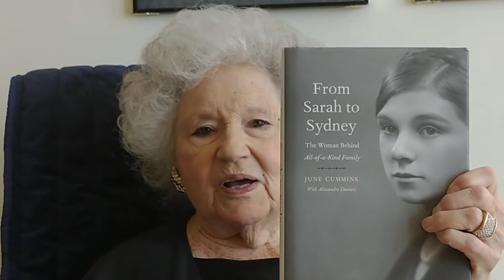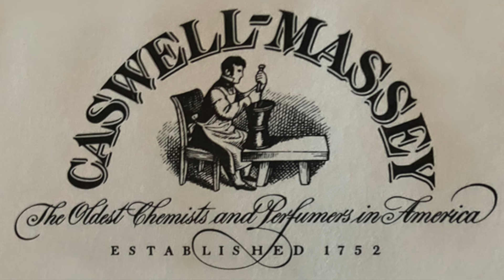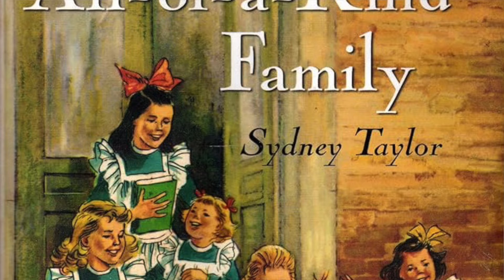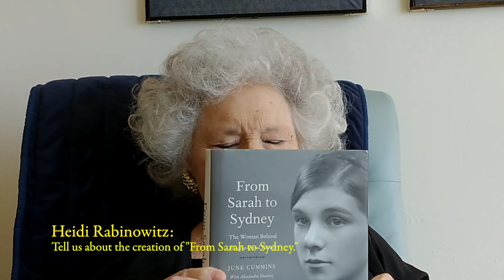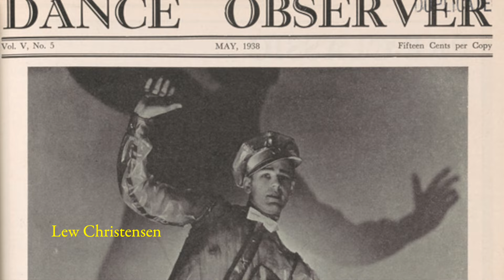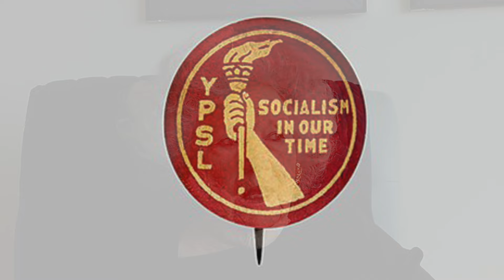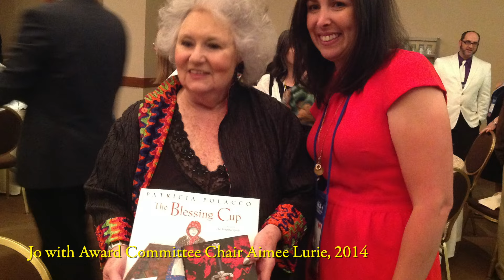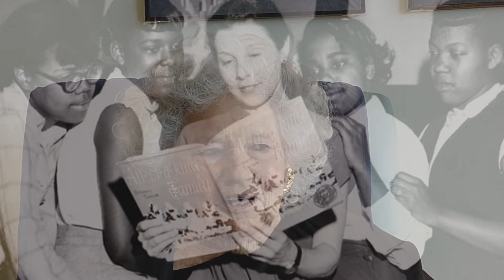In Her Own Words 1080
Jo Taylor Marshall: In Her Own Words

This 48-minute oral history by Sydney Taylor’s daughter, Jo Taylor Marshall, details Sydney Taylor’s life, the “All of A Kind” books, and her relationship with her mother. She is interviewed by Heidi Rabinowitz.